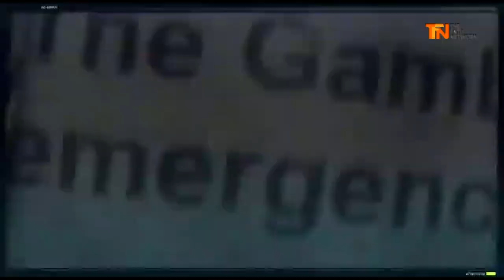Giss Giss: Semlex Contract